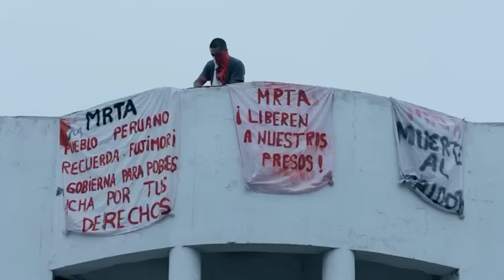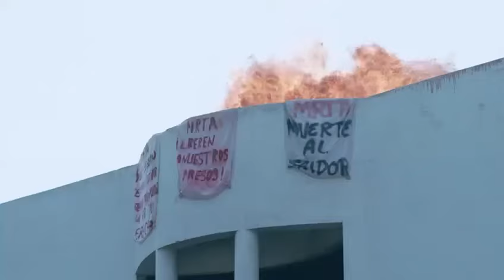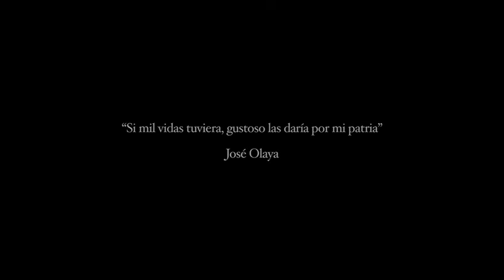OPERACIÓN MAESTRA - Trailer (PRODUCCIONES COLIBRÍ) - MUY PRONTO.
El 22 de abril de 1997, luego de 126 días, se llevó a cabo el rescate de los rehénes secuestrados en la casa del Embajador de Japón en Lima, Perú. Esta operación se ha convertido en la acción militar más exitosa del siglo XX y sigue siendo un ejemplo de estrategia para los ejércitos del mundo entero.